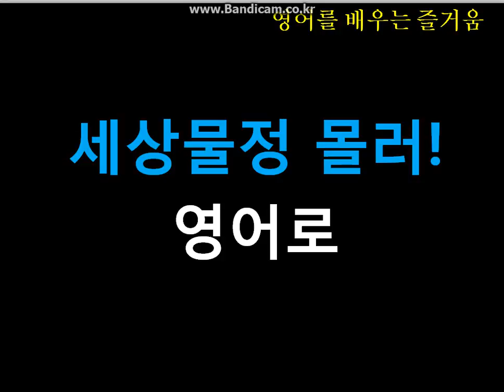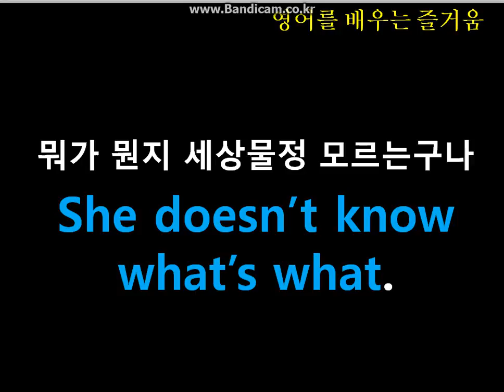회화 잘하는 방법 세상물정 몰라를 영어로